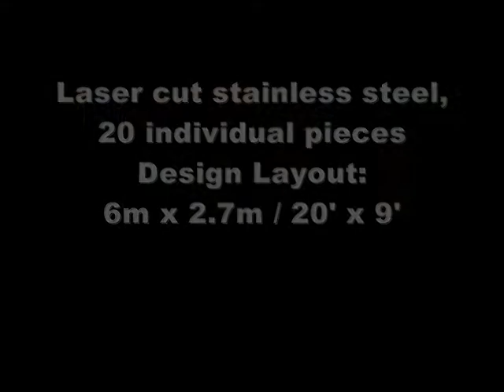"Growth" by James Hayes 2011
Public art commission for the Arthouse Studios & Library in Stradbally, County Laois. Laser cut stainless steel, 20 individually mounted pieces to create a design spanning 6m by 2.7m (approx 20 feet by 9 feet). The design is based on a Dragon Spiral fractal, which has been overlapped on itself to create a repeating positive and negative pattern. This time lapse was taken over the two days installing of April 6th and 7th 2011.